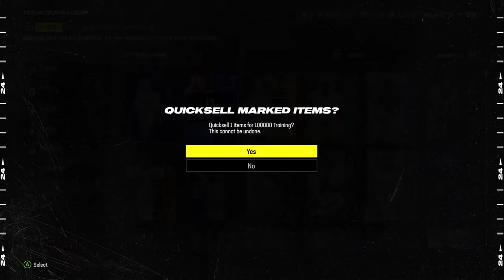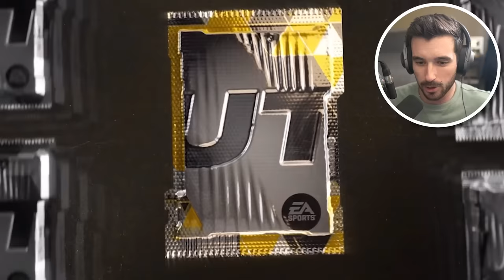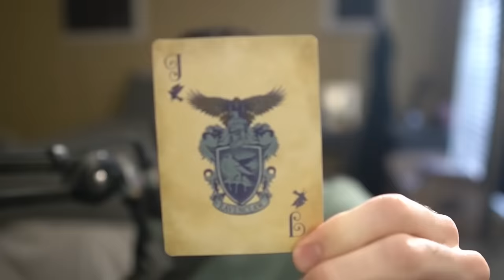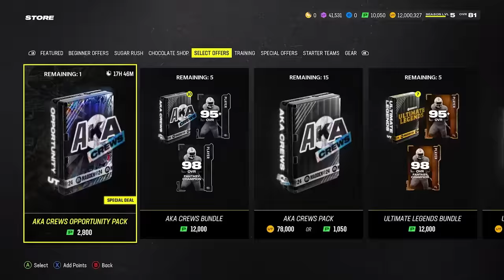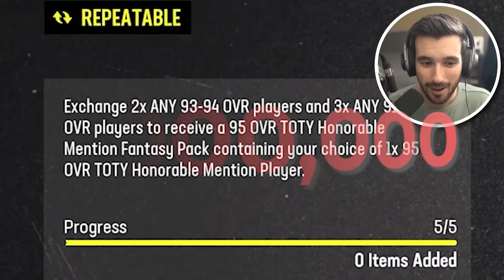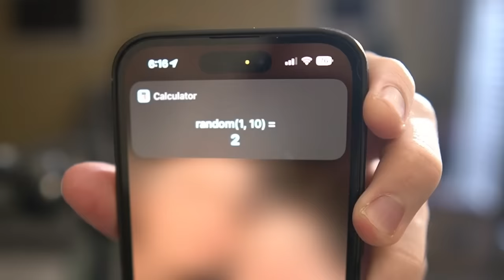I Opened A TOTY Pack Every Touchdown I Scored!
Team of the year packs and bundles galore, spending over 12,000,000 coins, almost $250, and building an ENTIRE offense from the Madden 24 team of the year promo!